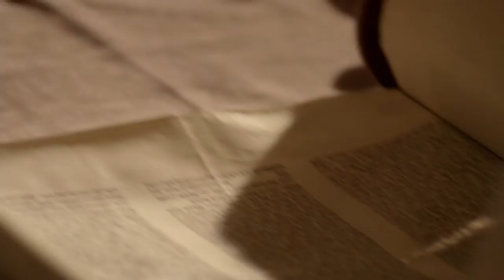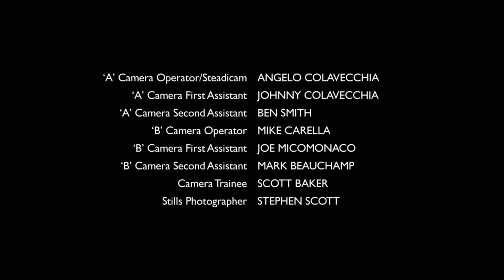Being Erica S01E05